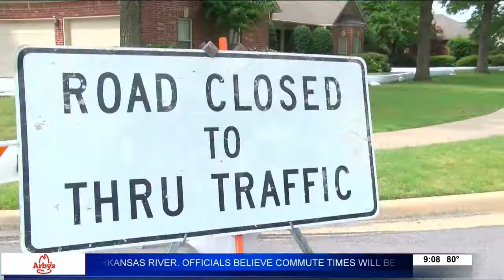Record River Flooding in West Little Rock